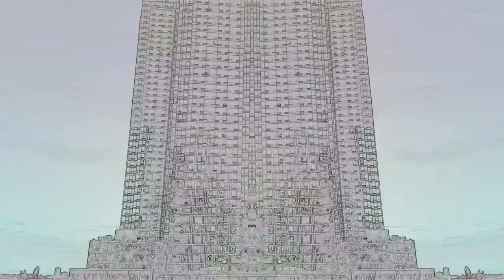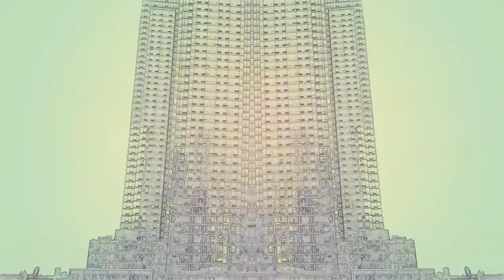120 Bpm Drum beat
120BPM drums played on an Akai MPK25 through FL Studio 20. Video footage of New York City, edited with Wondershare Filmora.